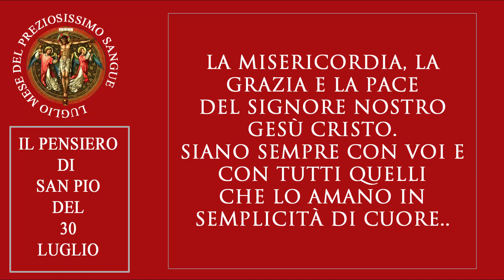Dal pensiero di San Pio del 30 luglio.